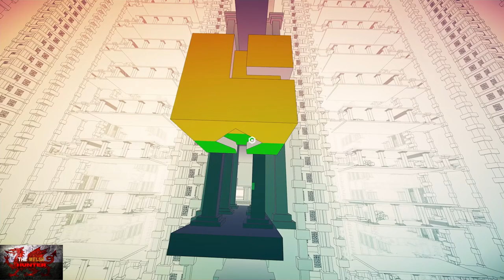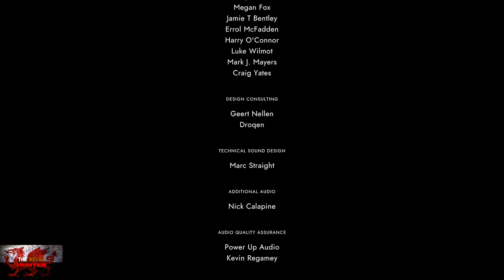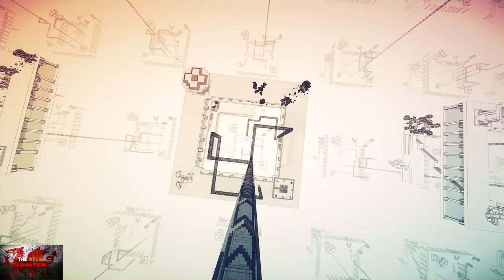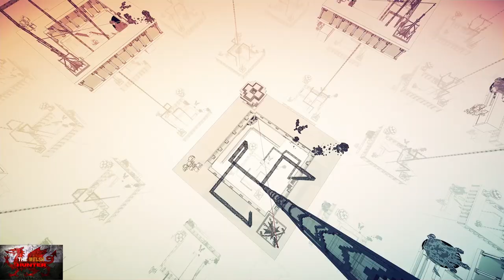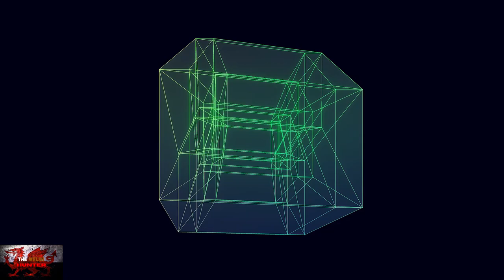Manifold Garden - 100% Achievement/Trophy Guide! *0% Run & God Cube Run*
Welcome to my 100% Achievement/Trophy Guide for Manifold Garden.
A game developed & Published by @WilliamChyrStudio  & is available to you for just £16.79 or $19.99 but does go on sale frequently!

So this is a really cool interesting escher-esque puzzle game where we have to manipulate the world around us by changing the gravitational walls around us.
2 playthroughs are needed as one run we need to do WITHOUT placing any god cubes, IE the 0% run, then we need to do a full 100% playhtrough by placing all god cubes.
All achievements are unmissable too which is nice!!

Hope this helps and the pace of the guide is good too :)

TimG84
Khost
TschanSchpange1
TonySki
ShadowTurul21
Rukus
TheUnderdog2020
DragonClave
Livibeau
Kaens
Brigadierblue
Worf

LEG-ENDS!

Big Love!